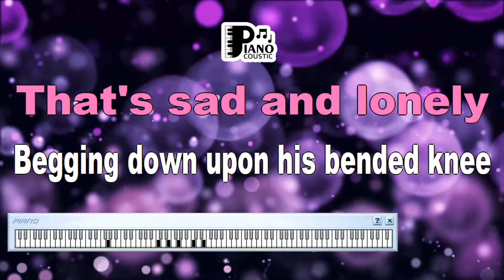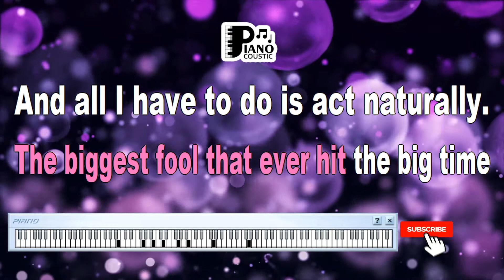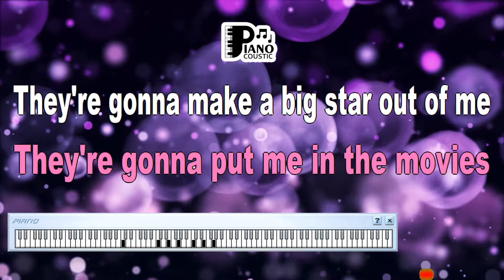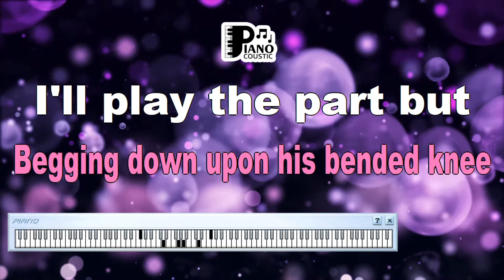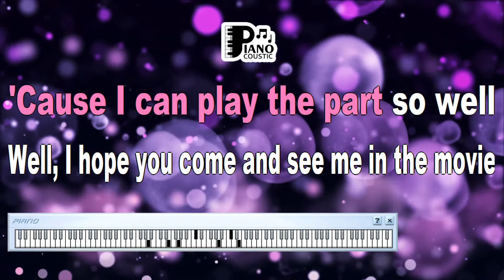ACT NATURALLY BUCK OWENS KARAOKE LYRICS YAMAHA PSR S975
Title: "Act Naturally: Unraveling the Meaning of Buck Owens' Classic - Karaoke Lyrics Version with Yamaha PSR S975"

Introduction

Buck Owens, the legendary country music artist, left an indelible mark on the genre with his distinctive style and iconic hits. "Act Naturally" is one of his most celebrated songs, known for its catchy melody and straightforward lyrics. In this article, we'll explore the profound meaning behind this classic track, especially when experienced through the immersive medium of karaoke lyrics with the Yamaha PSR S975 keyboard.

Buck Owens' Country Legacy

Released in 1963 as a single and later featured on his album "Buck Owens Sings Tommy Collins," "Act Naturally" is a testament to Buck Owens' talent for crafting songs that resonate with the heart of country music. The song's straightforward lyrics and lively tempo make it a standout in his repertoire. It's a representation of Owens' commitment to the authenticity of country storytelling.

Unpacking the Lyrics

"Act Naturally" opens with the relatable lines, "They're gonna put me in the movies; they're gonna make a big star out of me." These words immediately set the stage for a song that tells the story of a person who is trying to put on a brave face after a breakup. The chorus, with its catchy repetition of "So you won't love me anymore," conveys a sense of resignation and the idea that the protagonist is ready to move on.

Throughout the song, Buck Owens' heartfelt vocals and the lyrics create a vivid picture of someone who is using humor and pretense to mask their pain. Lines like "And I'll be the biggest fool to ever hit the big time" emphasize the idea that the protagonist is willing to play a role to cope with heartbreak.

The Deeper Message

While "Act Naturally" is often seen as a lighthearted country tune, it carries a more profound message about the universal experience of heartbreak and the lengths to which people will go to protect their emotions. The song encourages listeners to recognize the power of humor and self-preservation in the face of adversity.

Karaoke Lyrics Version with Yamaha PSR S975

Karaoke is a beloved form of entertainment that allows individuals to connect with their favorite songs by becoming the performer. Singing "Act Naturally" in a karaoke lyrics version with the Yamaha PSR S975 keyboard adds a new layer of visual and auditory immersion to the experience. The instrumentals maintain the lively country vibe of the original recording, and the lyrics are prominently displayed on the screen, enabling the performer to fully immerse themselves in the song's storytelling.

Conclusion

"Act Naturally" by Buck Owens is a song that continues to resonate with listeners due to its relatable lyrics and classic country charm. The karaoke lyrics version with the Yamaha PSR S975 keyboard provides a unique opportunity for fans to connect with the music on a personal level. As you sing along to the upbeat melody and read the lyrics on the screen, you can't help but be drawn into the world of heartbreak, humor, and the universal desire to protect one's emotions.

This song reminds us that, in the face of heartache, humor can be a powerful coping mechanism. "Act Naturally" is not just a song; it's a musical journey into the complexities of human emotions and the resilience of the human spirit. It serves as a reminder that, even in times of sorrow, finding a way to put on a brave face and move forward is a testament to the strength of the human heart.

They're gonna put me in the movies
They're gonna make a big star out of me
We'll make a film about a man that's sad and lonely
And all I gotta do is act naturally
Well, I'll bet you I'm a-gonna be a big star
Might win an Oscar you can't never tell
The movie's gonna make me a big star,
'Cause I can play the part so well
Well, I hope you come and see me in the movie
Then I'll know that you will plainly see
The biggest fool that's ever hit the big time
We'll make a scene about a man that's sad and lonely
Begging down upon his bended knee
I'll play the part but I won't need rehearsing
All I'll have to do is act naturally